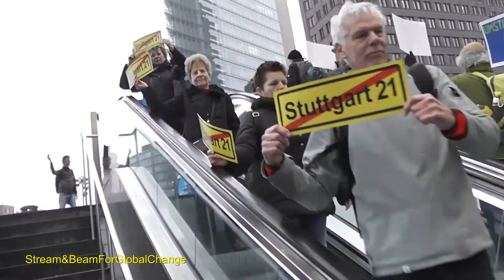Schwabenstreich Berlin januar 2018 Oben bleiben